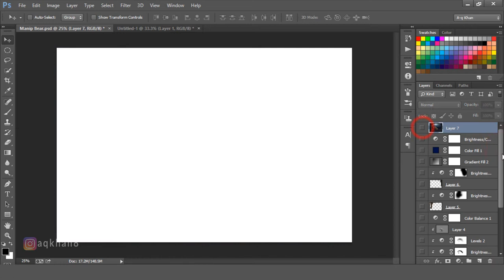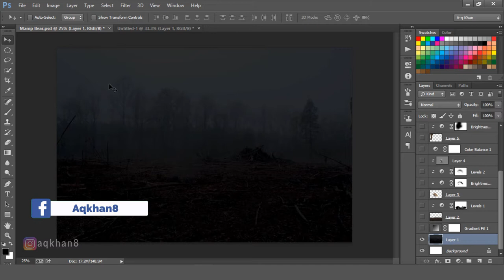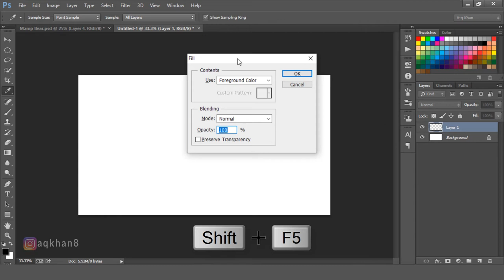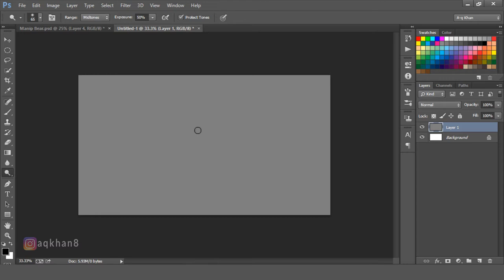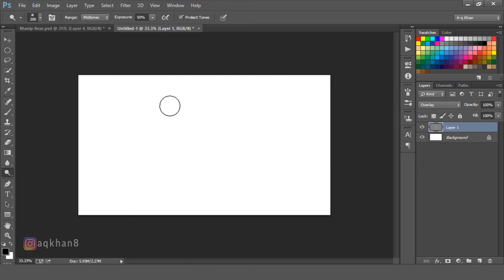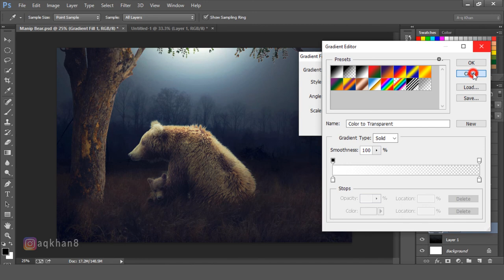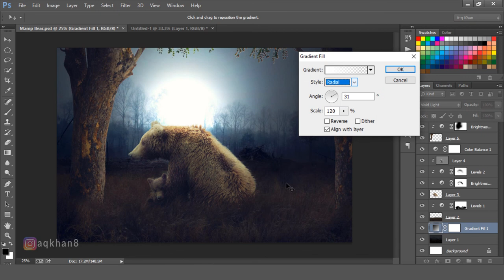Grizzly Bear - Photoshop Manipulation Tutorial